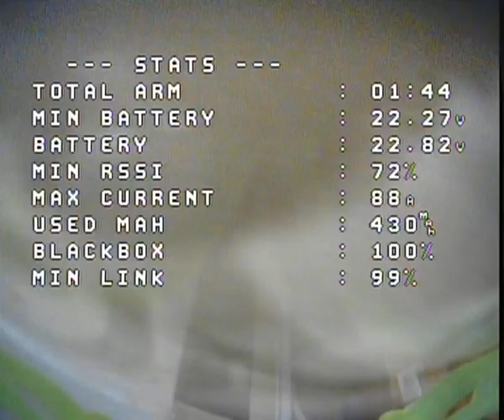FPV line of sight flying with Cinelog 35 performance analog 5